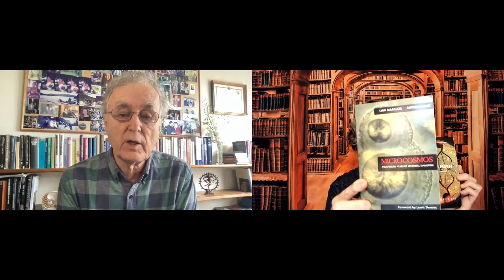Patterns of Connection & The Systems View of Life, with Fritjof Capra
Dr. Fritjof Capra is my guest on Episode 139 of Inside Ideas with Marc Buckley.

Fritjof is a scientist, educator, activist, and author of many international bestsellers that connect conceptual changes in science with broader changes in worldview and values in society.
A Vienna-born physicist and systems theorist, Fritjof first became popularly known for his book, The Tao of Physics, which explored the ways in which modern physics was changing our worldview from a mechanistic to a holistic and ecological one. Published in 1975, it is still in print in more than 40 editions worldwide and is referenced with the statue of Shiva in the courtyard of one of the world’s largest and most respected centers for scientific research: CERN, the Center for Research in Particle Physics in Geneva.

Over the past 50 years, Fritjof has been engaged in a systematic exploration of how other sciences and society are ushering in a similar shift in worldview, or paradigms, leading to a new vision of reality and a new understanding of the social implications of this cultural transformation.
His most recent book, Patterns of Connection: Essential Essays from Five Decades (The University of New Mexico Press, 2021),

Capra is a founding director of the Berkeley-based Center for Ecoliteracy, which is dedicated to advancing ecology and systems thinking in primary and secondary education and serves on the Council of the Earth Charter Initiative.

Systemic change is needed to move us on to the right side of history. Marc Buckley talks with the game-changers on a mission to get us there as fast as possible. Take a deep dive with thought leaders, Innovators, Futurists, and those solving Global Grand challenges.

00:00 - Patterns of Connection & The Systems View of Life
00:44 - Introduction Inside Ideas guest Dr. Fritjof Capra On Episode 139 with Marc Buckley
01:12 - The TAO of Physics
03:06 - Patterns of Connections - NEW book
04:14 - System View of Life - Capra Courses
05:45 - Patterns of Connection - a collection of essays
07:45 - Conceptual map of connections
09:16 - Physics and Philosophy - Werner Heisenberg - Quantum Theory
11:46 - From the Mechanistic to a holistic worldview
16:22 - Lynn Margulis - Microcosmos - Symbiotic Planet
21:25 - Theory of Symbiogenesis
22:40 - Views of Evolution
26:02 - Fritjof’s journey
30:00 - Change of paradigms in other fields
30:42 - Life science and the System view of Life
32:45 - Counterculture in the 60ies
35:55 - Paul Hawken
38:35 - Social movements
40:17 - Has there been a turning point?
41:35 - Vaclav Havel’s essay on Hope
43:37 - Engaging people in dialogue
48:08 - Monastic dimension to cyclical work
52:49 - The System view of Life book co-written with Pier Luigi Luisi
55:50 - The story of Life
57:57 - Capra course and System view of Life - How to understand it?
58:57 - The story of Capra course
1:03:16 - How to understand Systems?
1:05:47 - Regeneration for understanding Life - Leonardo da Vinci
1:08:33 - The theory of Autopoiesis
1:11:10 - Civilisation framework
1:13:27 - Relations to nature
1:16:11 - What does a world that works for everyone look like for you?
1:17:41 - Sustainable Takeaway